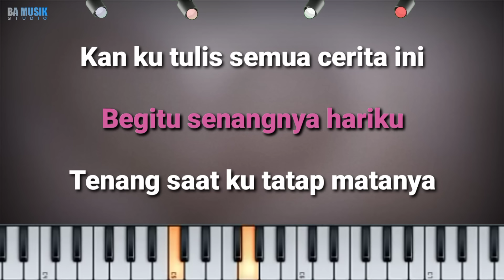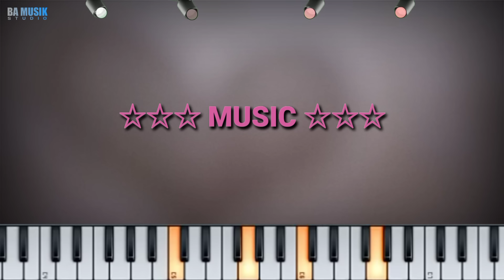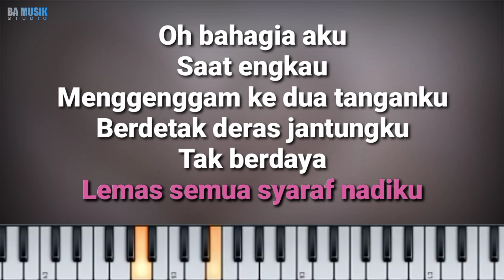[Karaoke] Dear diary - Els Warouw (Dear diary ku ingin bercerita)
Dear diary ku ingin bercerita .

Judul : dear diary
Dipopuler : Els warouw

KARAOKE : BA MUSIK STUDIO

Kan ku tulis semua cerita ini
Begitu senangnya hariku
Tenang saat kutatap matanya

REFF
Oh bahagia aku saat engkau
Menggenggam kedua tanganku

Berdetak deras jantungku tak berdaya
Lemah semua syaraf nadiku

Dear diary ini hanyalah mimpi
Dan ku buka mata pagi menyapaku
Ini hanya sebuah mimpi

REFF
Menggenggam kedua tanganku

Menggenggam kedua tanganku

Ini hanya sebatas mimpi